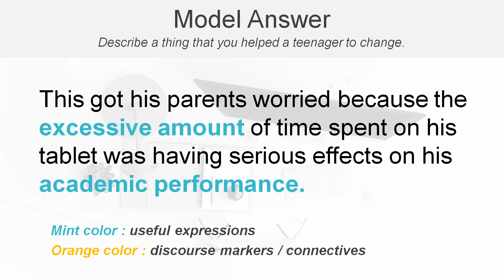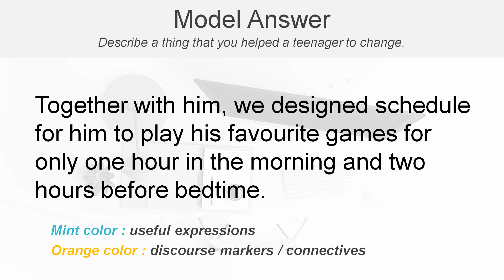IELTS Speaking 7.0+ topics : Model answer - A thing that you helped a teenager to change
New & Latest cue cards May to August 2019 | Model answer with useful expressions, discourse markers / connectives

Please wait update for more IELTS Speaking topics and model answers!!